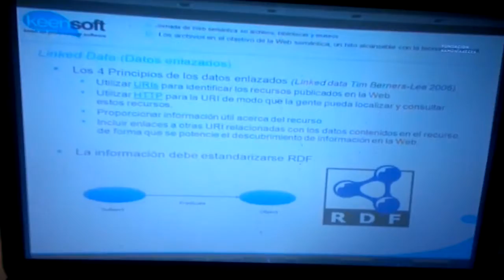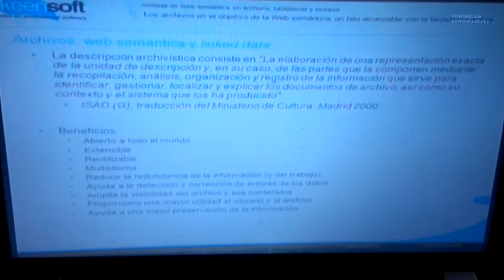Web semántica archivos, bibliotecas, museos (cf. cine): Fundación Ramón Areces,10 abril 2014